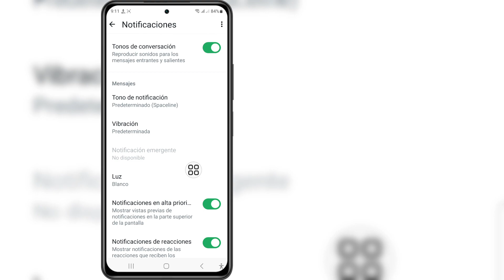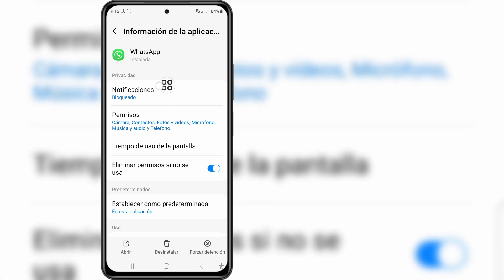Cómo arreglar las notificaciones de WhatsApp que no se muestran en la pantalla de inicio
Cómo arreglar las notificaciones de WhatsApp que no se muestran en la pantalla de inicio | La notificación de WhatsApp no ​​llega en Android

 Si está buscando un video sobre Cómo arreglar las notificaciones de WhatsApp que no se muestran en la pantalla de inicio | La notificación de WhatsApp no ​​llega en Android, ¡aquí está!

 En este video, le mostraré cómo arreglar las notificaciones de WhatsApp que no se muestran en la pantalla de inicio. La notificación de WhatsApp no ​​llega en Android. Asegúrate de ver el video hasta el final. Aprenderá cómo arreglar las notificaciones de WhatsApp que no se muestran en la pantalla de inicio | La notificación de WhatsApp no ​​llega en Android. Esto es fácil y sencillo de hacer desde tu teléfono.